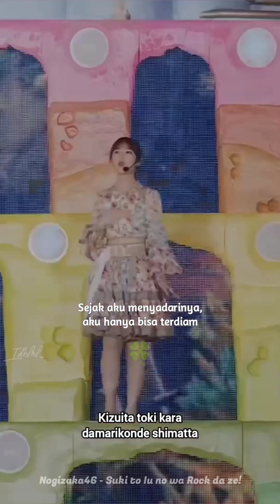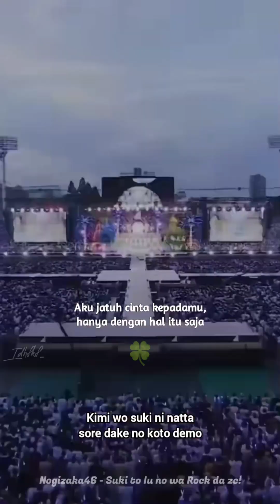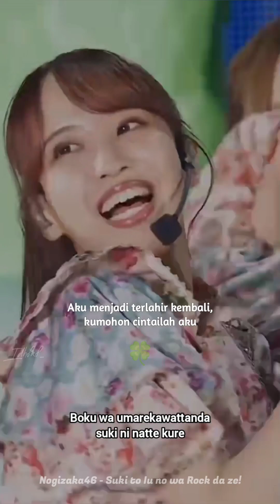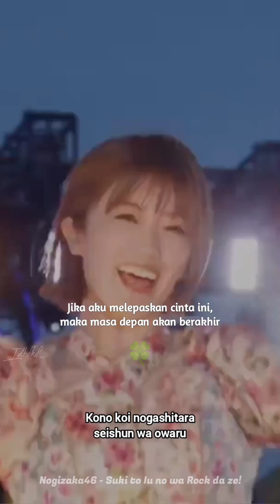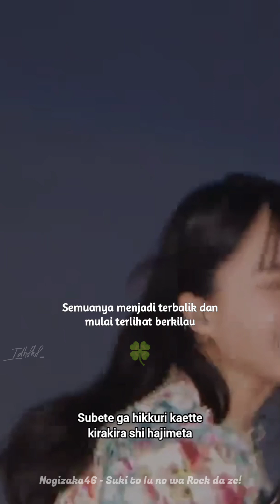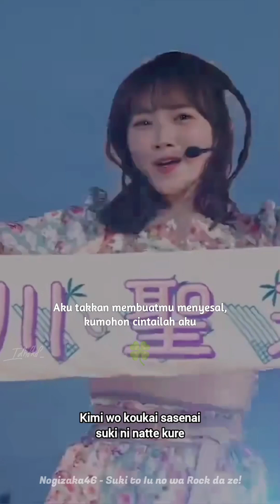Nogizaka46 - Suki to Iu no wa Rock da ze! (Jatuh Cinta Adalah Musik Rock!) [Lirik Indo]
🍀Semoga suka💙✨